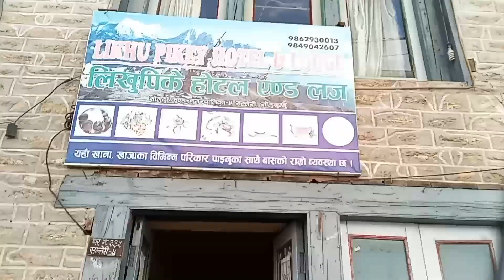Sotang To Salleri😉